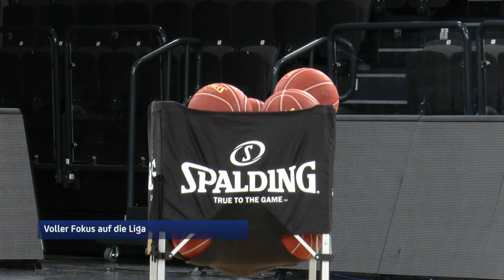Sportflash: St. Pauli verliert Testspiel, Veolia Towers in Liga gefordert, HSV erneut mit Remis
Das Testspiel am Freitag verlor der Kiezklub mit 1:3. Aus dem Spiel müssen nun die richtigen Schlüsse gezogen werden, denn viel Zeit bleibt nicht zum Rückrundenstart. Nach dem Eurocup ist vor dem nächsten wichtigen Spiel in der Liga. Am Samstag geht es für die Towers gegen die Rostock Seawolves und damit gegen einen Tabellennachbarn. Zweites Spiel, Zweites Unentschieden. Der Hamburger SV kam auch im zweiten Testspiel des Trainingslagers nicht über ein 2:2-Unentschieden hinaus. hamburg hamburg1 news sport hsv fcstpauli towers #2024